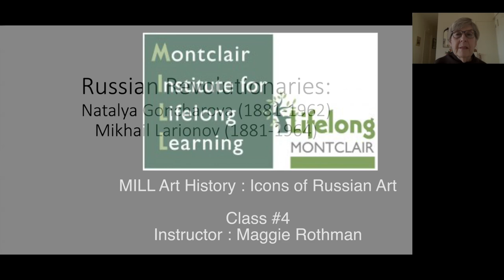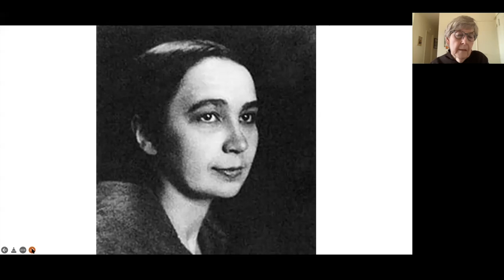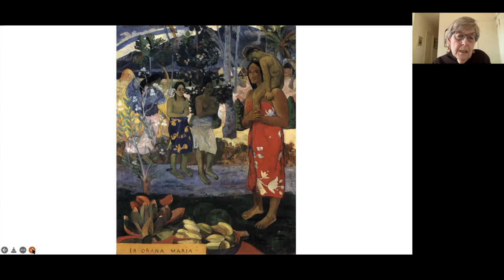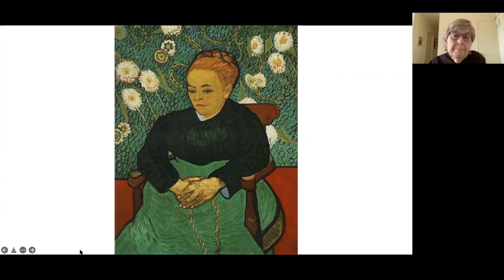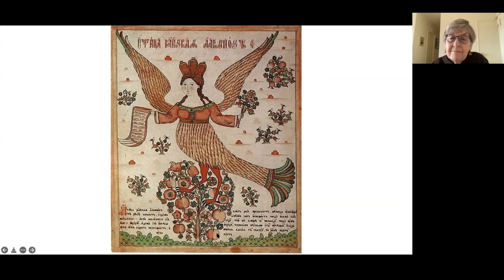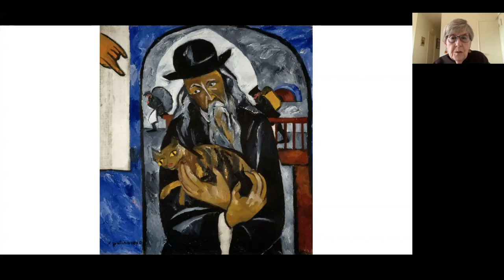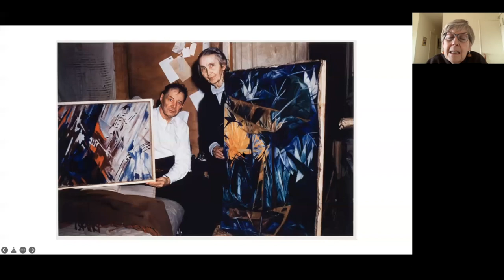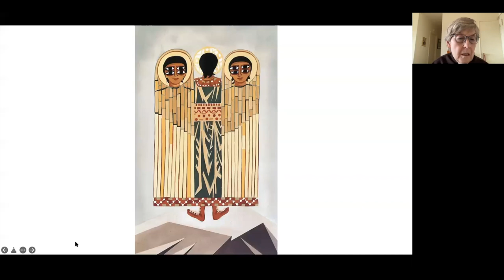MILL Art History : Icons of Russian Art - Week 4